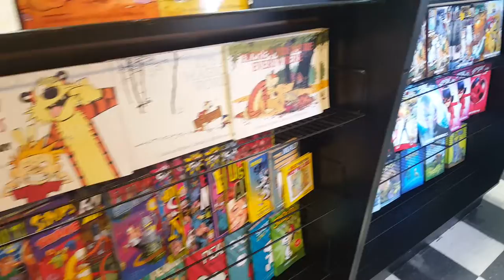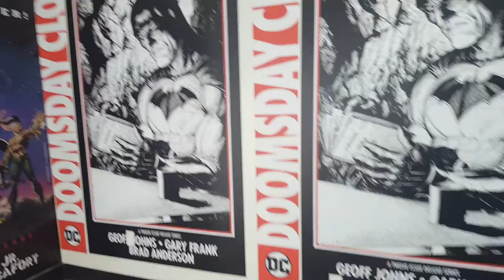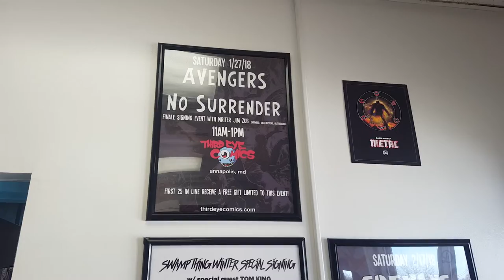Third Eye Comics - Store Tour January 2018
Third Eye Comics in Annapolis, Maryland is one of the biggest and best stocked stores in North America. Check out this tour of the shop I did before our Avengers: No Surrender signing on January 27, 2018.